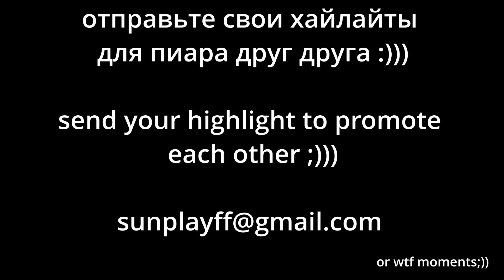Фри Фаер смешные нарезки | free firee funny moments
Free fire funny moments, free fire exe, funny, strange bugs :)) if like videos about it please subscribe and give me more motivation to make more and become better, and write advice :)))